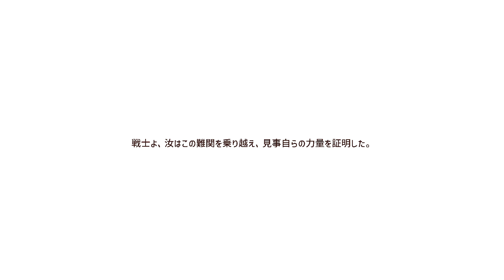【Chained Echoes】呼び掛ける声は何なのか！16ビットスタイルインディーRPG！チェインド・エコーズ[#3]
Chained Echoes（チェインド・エコーズ）は、重厚なストーリーが魅力的な16ビットスタイルRPG。

リリース日:2022年12月8日
開発元:Matthias Linda
パブリッシャー:Deck13

広大なバランディス大陸の三国でひしめく戦禍を背景に、あなたは仲間たちと出会い、世界、そして自らの謎を紐解いていく。

旅の途中には、年中気持ちのいい風の吹き抜ける高原やエキゾチックな群島、大昔に地中に沈んだ都市や忘れられたダンジョンまで、さまざまな場所での冒険が待ち受けている。

剣を振るい、魔法を操り、メカスーツにまたがり. 空を飛んでみたら、どこかでドラゴンにも出会えるかもしれない。

美しい景色とは裏腹に、ここは幾世にもわたり争いが絶えない、裏切りの血が染み込んだ大地。凶悪な陰謀の影が暗躍する世界を、魅力的なキャラクターたちともに走り抜けよう。バランディスにもう一度平和の光を灯すことはできるのか？その鍵はあなたが握っている。

- 30 ～ 40時間のプレイ時間
- テンポの早いターン制バトル
- 非ランダムエンカウント方式。敵の姿を実際に確認できるシンボルエンカウント
- たくさんのアイテムを獲得、売却、そしてクラフト可能
- やりこみ度の高いスキルと装備システ厶
- カスタマイズできる飛行艇
- 徒歩、あるいはメカスーツで移動して戦闘
- 16ビットスタイルのグラフィック
- 古き良きRPGに触発されたBGM